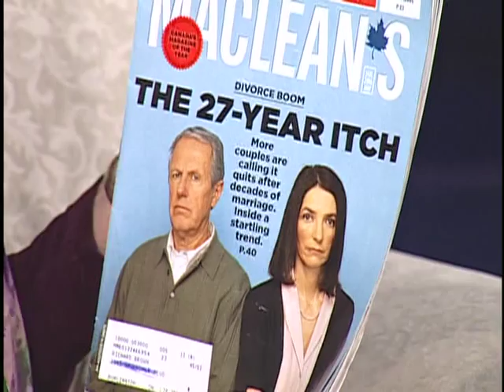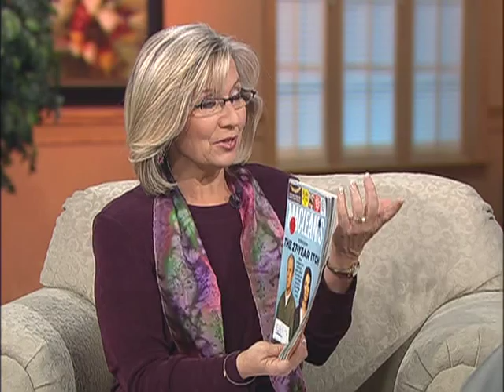Protecting Marriages - Flirtation Warning Signs - 2/3 - Dave Carder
Moira Brown interviews Dave Carder about protecting marriages and what it means to have close call friendships and the signs that a friendship is going too far.
Dave Carder - Author & Speaker / Expert on Issues of Infidelity
Books: "Torn Asunder: Recovering From Extramarital Affairs"
"Close Calls: What Adulterers Want You To Know About Protecting Your Marriage"